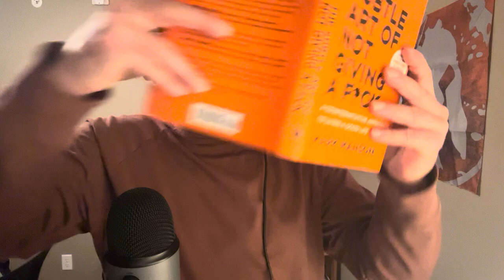The Subtle Art of Not Giving A Fuck - (And Then you Die)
In this video, I read and discuss (And Then you Die) in, The Subtle Art of Not Giving a Fuck by Mark Manson.

In this final chapter, we cover death. Death is inevitable and certainty therefore we can use it as a filter for making our life decisions. Death is the common denominator for everyone, and death uses no judgement towards how much money you have, what your family life is like, how many friends you had etc, yet it is the one thing we can share as a commonality towards everyone.

In the first pillar of the chapter, we get introduced to a man named Ernest Becker. He was a Ph. D in anthropology. In his doctoral research he compared Zen Buddhism and psychoanalysis which was unconventional in his era. Becker died in 1974, yet he wrote a book called The Denial of Death which went on to be one of the most influential works of the twentieth century.

In his book, we get introduced to two concepts. The first is the understanding that humans are the only creatures on earth who can conceptualize and think about ourselves abstractly. All other animals don't worry about their bills to pay, where to eat, and what their friends think of them. Humans are blessed with the ability to imagine ourselves in hypothetical situations aka thinking about ourselves in the past and future tense. This can be both a strength and a weakness as I discuss within the video.
Furthermore, humans have two "selves". One self is our primal self and this self is only concerned with animalistic functions: eat, sleep, sex, etc. Our other self is our conceptual self. This self is focused on our identity and how we view ourselves.

Becker's book argues that we have an instinctually understanding of the death of our physical body and this scares us as our time is limited. Knowing this, we leverage our conceptual self to create projects, building, groups, etc that will live on past our physical bodies. This is called our immortality project. For example, we still know the names of great people due to their achievements in their physical bodies. (Jesus, Mother Theresa, Shakespeare)

The second pillar of the final chapter is The Sunny Side of Death where we learn the meaning of serving others outside of ourselves. We should make an effort to choose values that stretch beyond ourselves so that our impact on people is everlasting. Happiness comes from the same thing. Caring about something greater than yourself and working towards a goal that is larger than what we can do.

Lastly, Mark mentions that if you select the right things to give a fuck about you are already great because, in the face of knowing of our death, we are actively choosing to spend time on other things that improve the world around us.